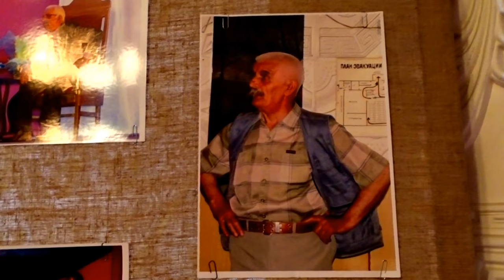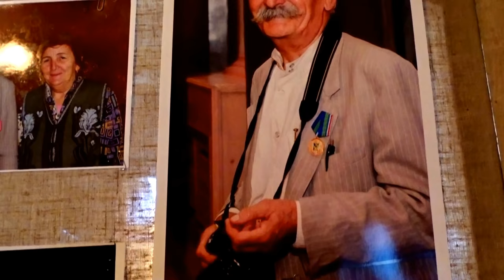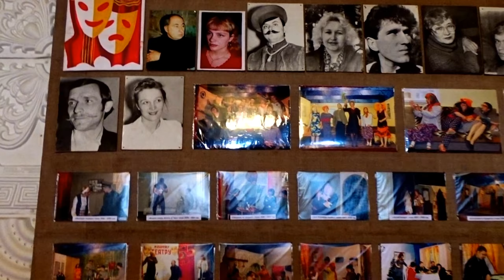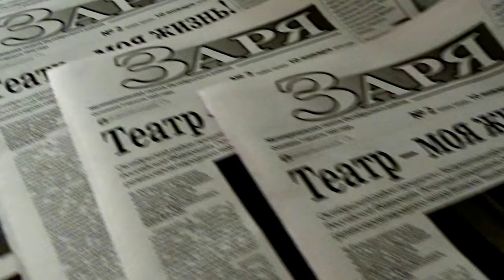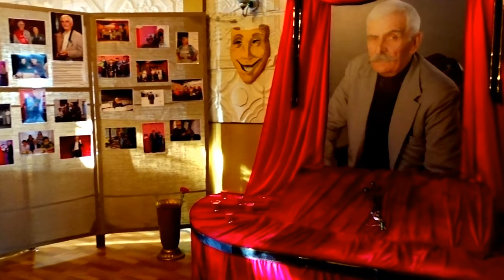Прощание с Мекеровым Б.Т. (перед началом понихиды) (авт.И.Жабский)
10.01.18г., с 12:00 до 16:00, в народном театре с.Покровка Октябрьского района Приморского края, проходило прощание с режиссёром данного театра,Заслуженным работником культуры РФ, почётным гражданином Октябрьского района Билялом Тинибековичем Мекеровым, умершим 06.01.18г. Данное видео я сделал до начала траурной понихиды, чтобы не мешать людям попрощаться с замечательным и талантливым человеком.